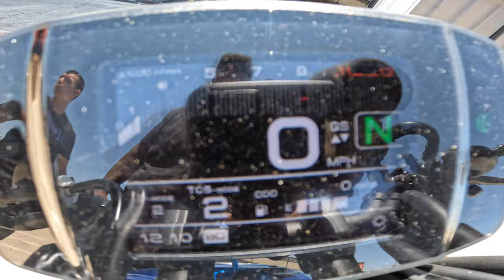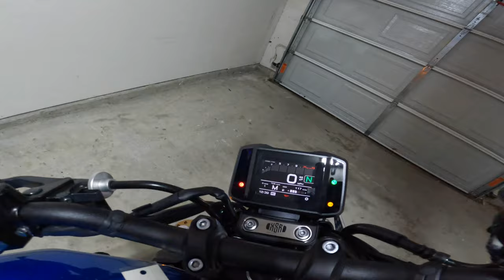2022 XSR900 (1st ever Motovlog)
First motovlog ever for my channel, just getting started and having fun.

Here is my new 2022 Yamaha XSR900 "Legend Blue" edition.